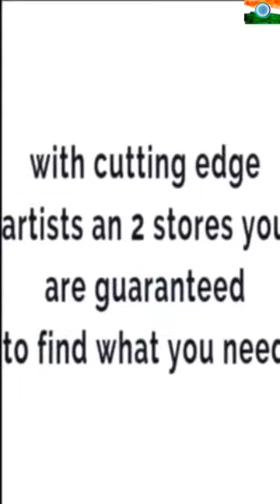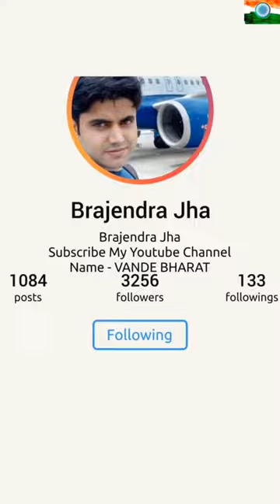Tik tok video make sure you have any likes comments shares and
hhakajhs mabgaka comedy entertainment
osm jokes or bhut khuch h is video maintain aap
San log sports Karo